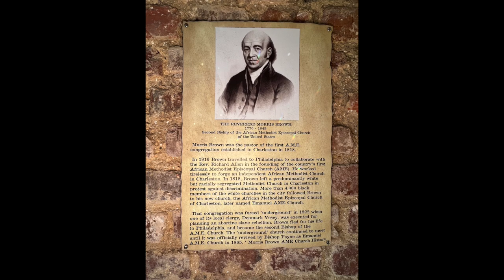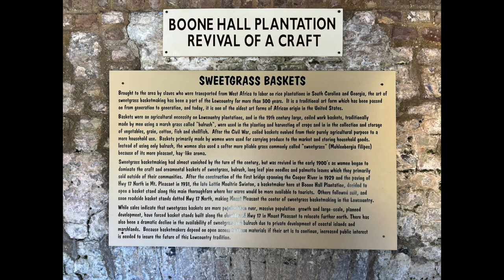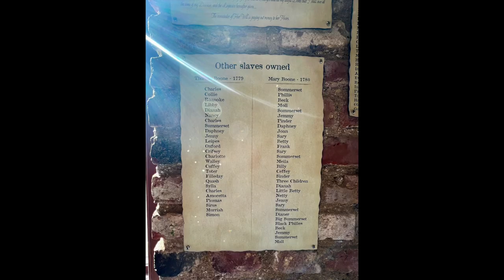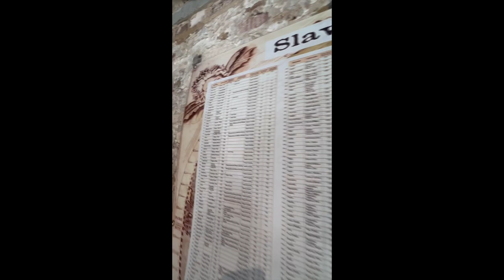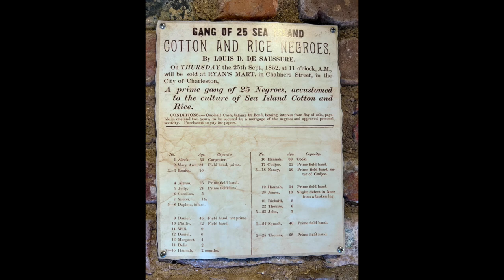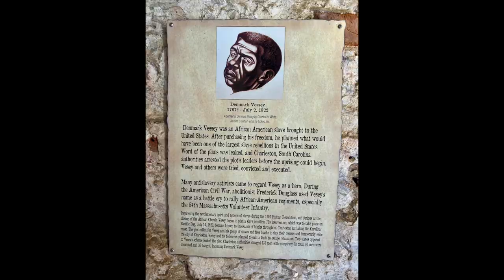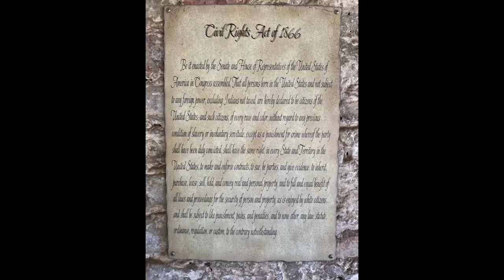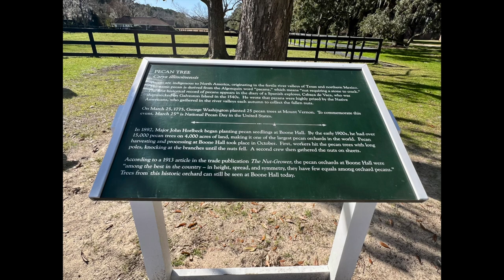Boone Hall Plantation, SC. February 2024